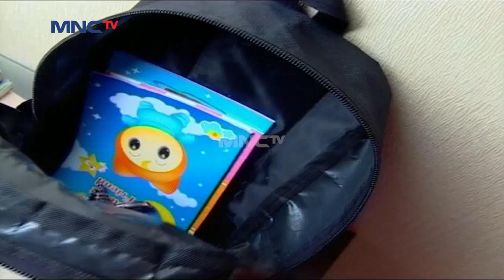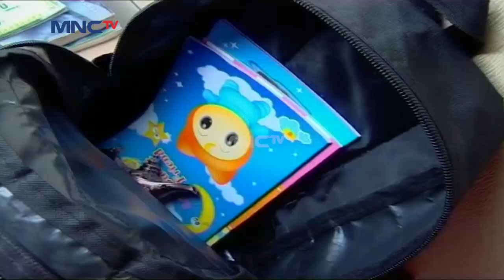Medina Jadi Jahat Karena Dihipnotis Sama Lahab! - Aladdin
Aladdin 25 November 2020

Gawat!! Kakak Cantik Alias Medina Dijebak Dan DiHipnotis Sama Lahab! Alhasil Medina Sekarang Mengikuti Semua Perintahnya Lahab! Duhh Kira Kira Bagaimana Cara Menyembuhkan Medina?